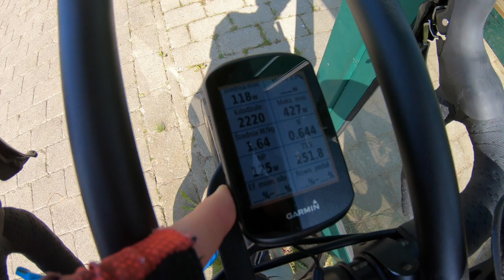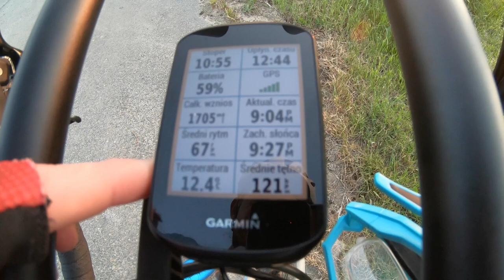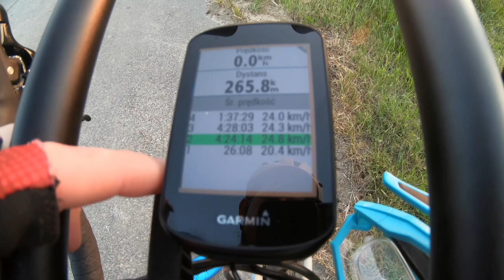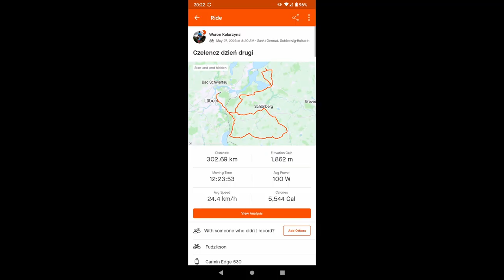"Afera kolanowa" - czelencz 1200 km w 4 dni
Miałem kilka dni wolnego i wykorzystałem to na duży trening przed wydażeniem mojego życia:)